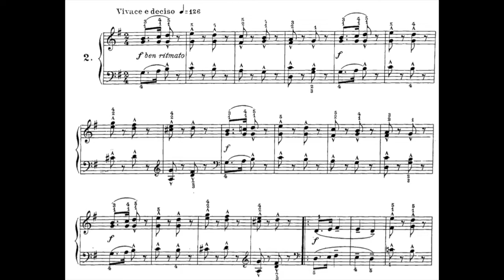SOLDATENMARSCH, R. Schumann n. 2, op. 68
Marxa militar de "Album für die Jugend per a Trompes